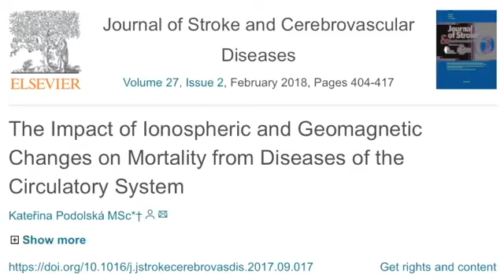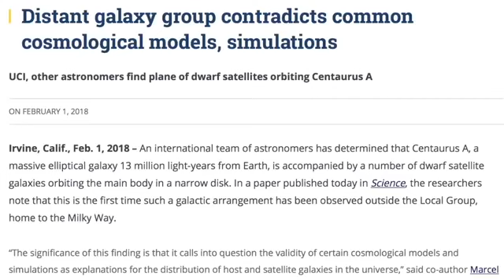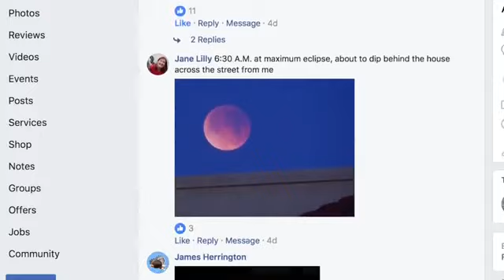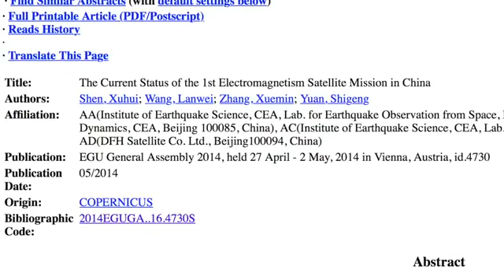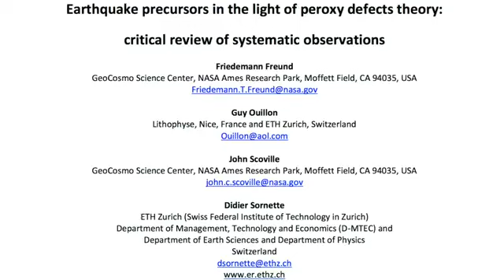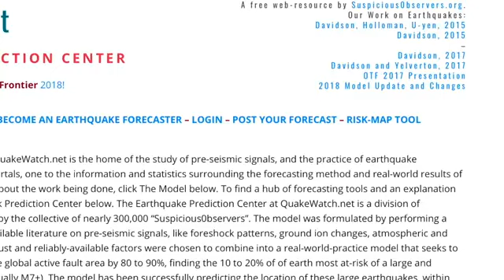WATCH NOW The Top Science News This Week Quakes, Solar, Dark Matter, Climate